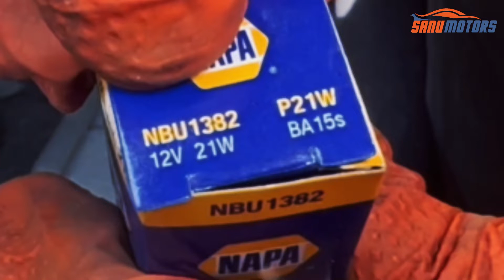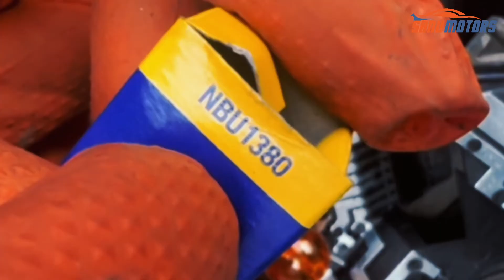Step-by-Step Guide to Corsa Rear Lamp Removal and Bulb Replacement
Corsa rear lamp removal and how to change a bulb on a corsa
Learn how to remove and replace the rear lamp and bulb on your Corsa with this easy-to-follow guide. Avoid costly repairs and get your car back on the road in no time!

✅Time lapse
00:00 Start
00:41 In this Video
01:41 Introduce the job - Corsa Tail Light Replace
03:27 Remove back light - Corsa Tail Light Replace
06:08 Light Replace and Change bulbs
08:52 End

On our website, you will find more information about vehicle repair and useful tips about vehicle parts and day-to-day problems.

 Sanu Motors with Mechanic Charlie

🔆As an eBay Partner, I make revenue from Verified Purchase.🔆
🔵Low Profile Trolley Floor Jack
🔵Heavy Duty Standard Breaker Power Knuckle Bars
🔵BERGEN 1"Inch DRIVE DEEP IMPACT
🔵22pcs Car Disc Brake Rewind Tool Kit
🔵T50 x 78mm 1/2" Drive Extra Long Impact Torx / Star Male Socket Bergen -
🔵1 PAIR, 6 TON JACK AXEL STAND HEAVY DUTY TROLLEY

🔵3 Ton Low Profile Floor Jack
🔵1" Drive Heavy Duty Power Breaker Knuckle Bar
🔵Dapetz ® 22pcs Universal Disc Brake Caliper Piston Reset Rewind Wind Back Tool Kit Front and Rear Disc Brake Piston Compression Sets For Replacement of Brake Pads
🔵Silverline 580486 6 Ton Axle Stands